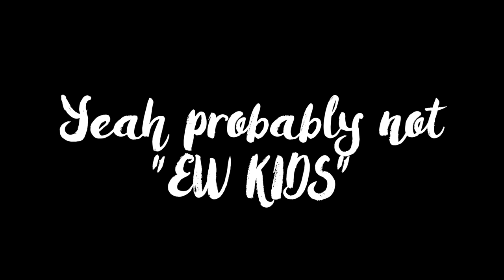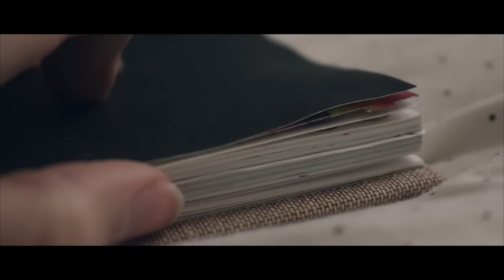Dear Future Self | Short Film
Written By Lauryn Mills
-Completed as part of Film and Media Course Grade 12-

-Lauryn Mills